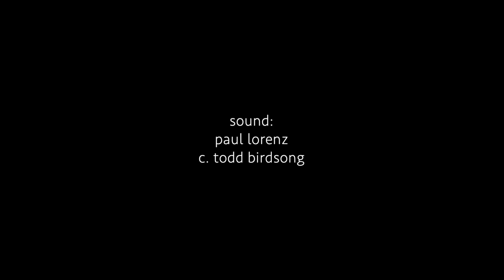Paul Lorenz UTRATA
'Utrata' is Polish for 'loss'.  A friend asked me if the Polish videos would be a trilogy.  I was not planning on creating a trilogy, but I do like odd numbers.  During the time spent in Poland, the most profound day was spent at Auschwitz, the concentration camp.  With this video I tried to capture an essence of the location, with minimal imagery.

The sound is the remaining portion of a pre-show performance recorded in Paducah, Kentucky (Reclamation and Reception).  The actual performance, with myself and C. Todd Birdsong, lasted 90 minutes, and may become an extended visual poem in the future.